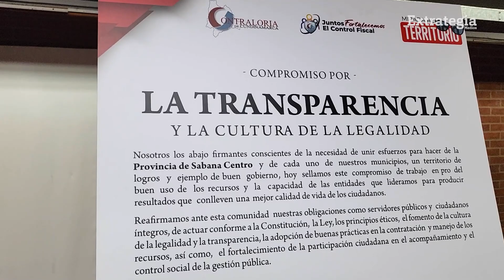Estrategias de la Contraloría de Cundinamarca en el territorio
"Mirada al territorio", una estrategia de la Contraloría de Cundinamarca mediante la cual, a través de encuentros provinciales se socializarán temas claves sobre el proceso auditor, sus hallazgos, casos relevantes de control fiscal, entre otros.